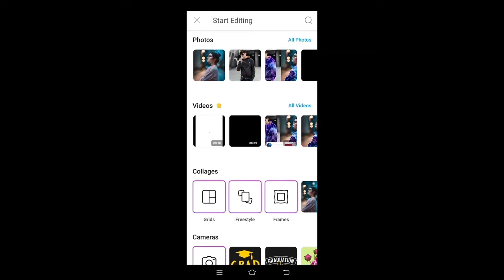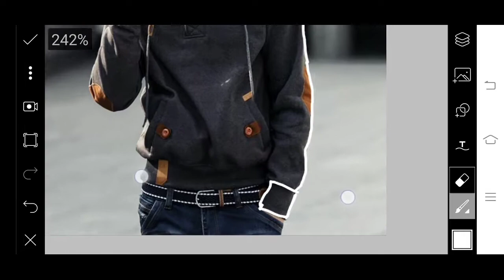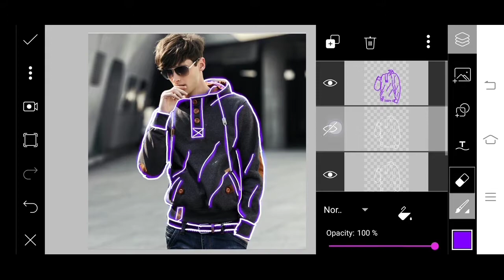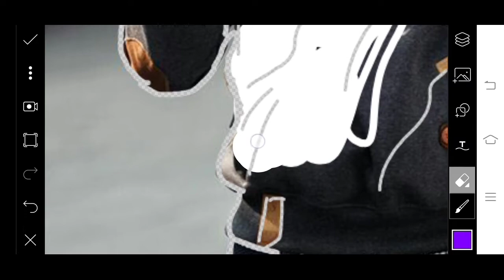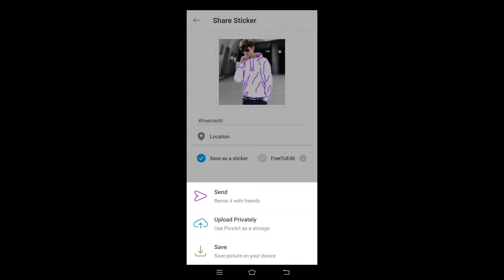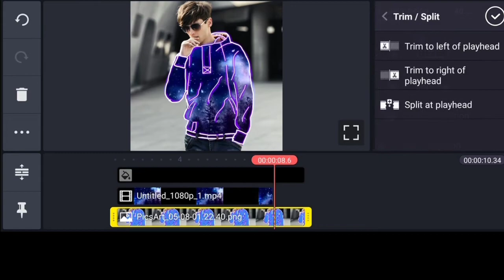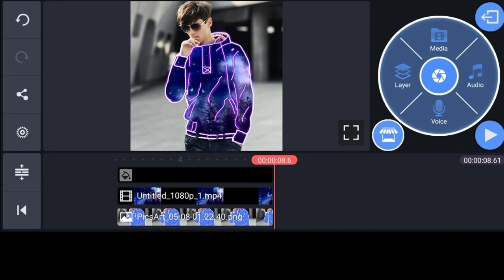Cara membuat line art paling mudah || membuat line art bergerak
Hi sobat editing, kali ini kita akan bikin,  cara membuat line art paling mudah , membuat line art bergerak .  Ya tapi bukan line art nya sih yang bergerak, tetapi background yang berada di dalam line art yang kita bikin nantinya,  untuk pemula seperti kita ini, aplikasi yang kita perlukan hanya aplikasi picsart dan Kinemaster. Tanpa perlu berlama-lama langsung saja kita tonton videonya 🙌

❗Credit Music
Music 1 :

          ❗ PEMBERITAHUAN ❗
* Semua gambar dalam video, milik masing-masing pemilik. semua foto adalah untuk Ilustrasi tujuan saja.